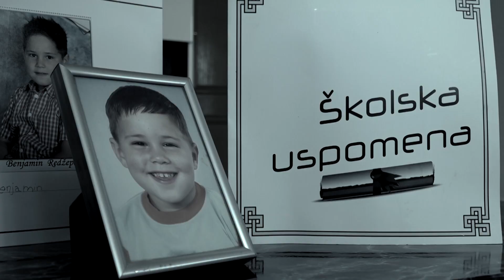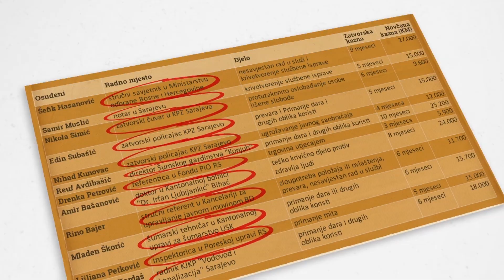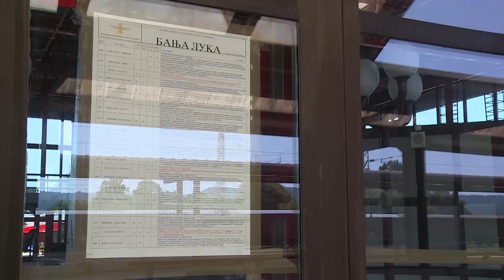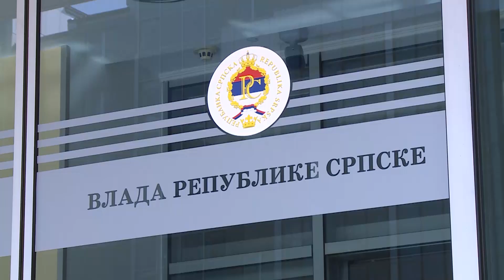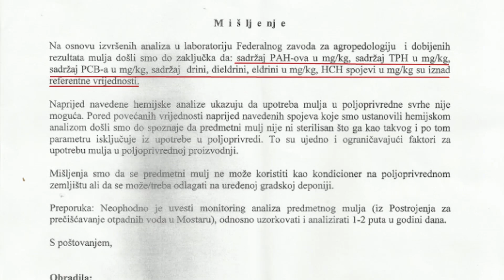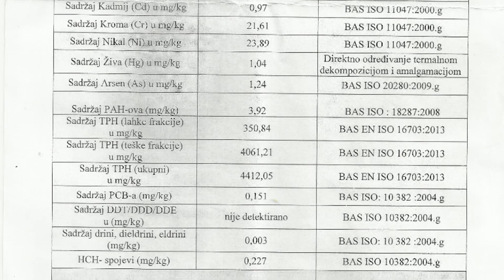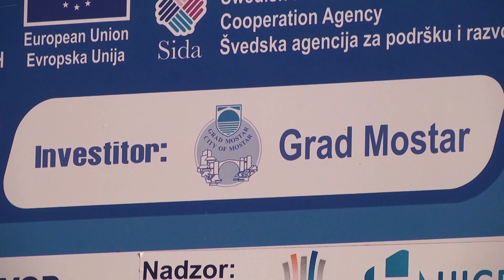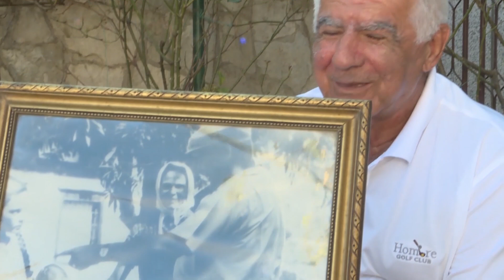TV Liberty: Spašavati dok nije prekasno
Kroz priče naših novinara obilazimo cijelu BiH. U ovosedmičnom magazinu TV Liberty govorimo o uništavanju bh. kompanija ali i prirodnih bogatstava. Neizostavne su i priče o dobrim ljudima koji vraćaju vjeru u ljudskost.